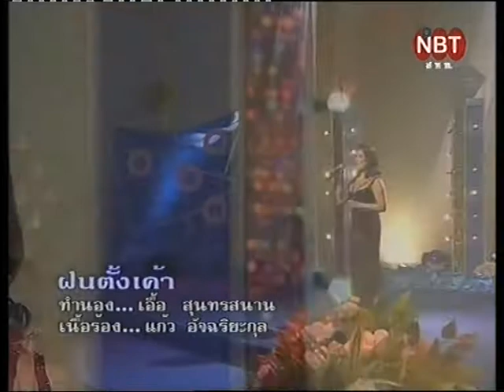ฝนตั้งเค้า มาริษา อมาตยกุล เพื่อการอนุรักษ์